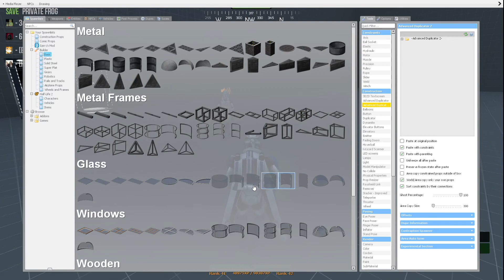Airborne Evading Police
The elite airborne troopers acompanied by navy manage to outsmart outclass and outmanoeuvre commander hound the Corascant guard who is clearly not as elite as one would believe

Gateway gaming clonewars rp star wars